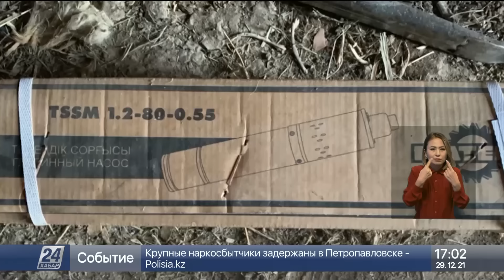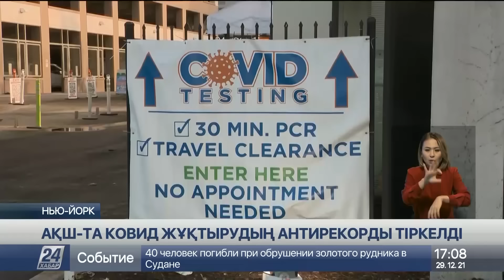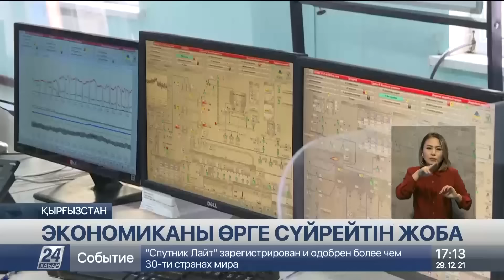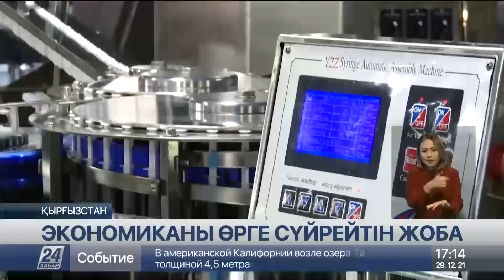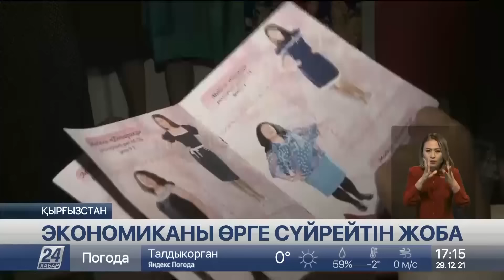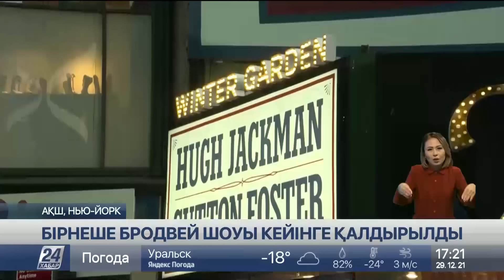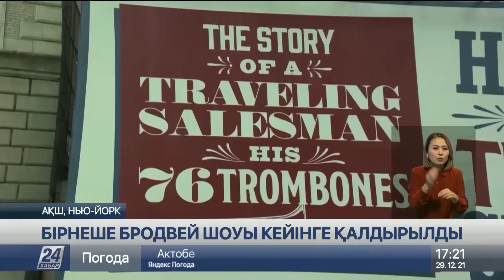29 желтоқсан 2021 жыл - 17:00 жаңалықтар топтамасы